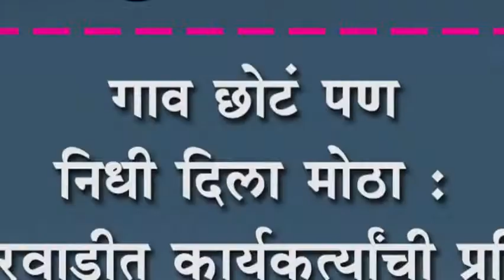गाव छोटं पण निधी दिला मोठा : गजबरवाडीत कार्यकत्र्यांची प्रतिक्रिया